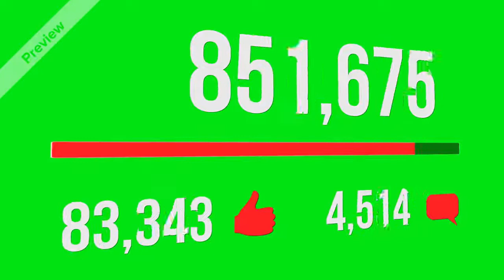Increasing Likes Comments and Views VFX Green Screen Film Making free video